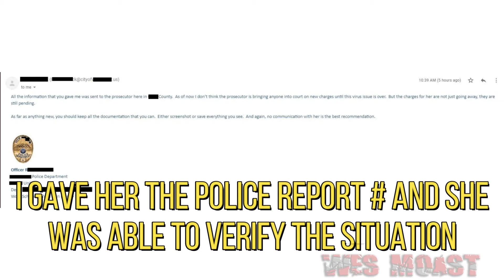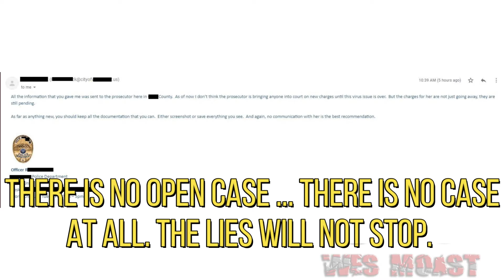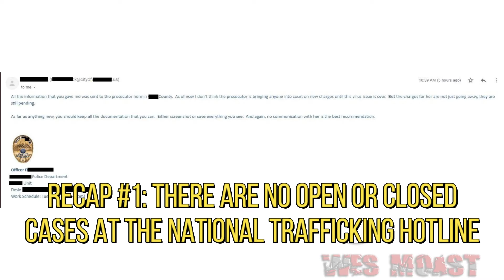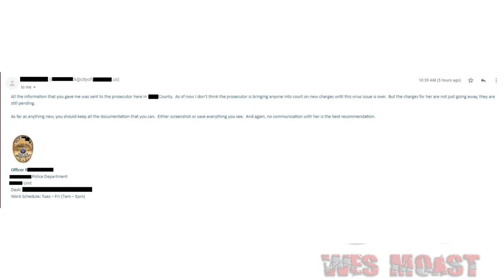I Called The National Trafficking Hotline (On Myself)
I keep reading and hearing about the "open" investigation into me by the National Trafficking Center. My accuser has made this claim many times in the last few days as she clings to her lie. I have confirmed the case in Chehalis, WA was closed within 30 minutes of me leaving the Wal Mart parking lot on 3/12. That is why all materials were available for me to request through the Freedom of Information Act (FOIA).

I called the Trafficking hotline myself tonight (4/3) to find out the truth about the case using the case number provided on the police report.